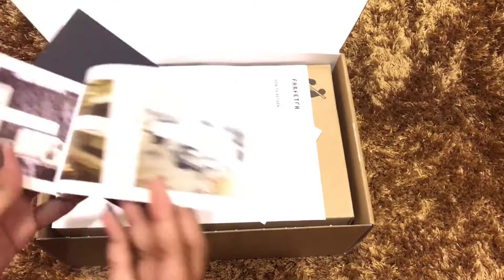فتح صندوق مشترياتي من موقع فارفيتش farfetch - حذاء غوتشي الأصلي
فتح صندوق مشترياتي من موقع فارفتش farfetch - حذاء غوتشي الأصلي

موقع فارفيتش هو موقع انجليزي يُعتبر وسيط بين أفخم الماركات العالمية والأصلية ويقوم بالتوصيل لأي منطقة في العالم. في هذا الفيديو نستعرض حذاء ماركة غوتشي الأصلي Gucci Shoes كما يظهر في الفيديو وعليه علامة غوتشي الأصلية. ويمكنك الطلب من أي بلد عربي. لن تحتاج سوى التوجه للرابط بالأعلى وفي حال احتجت لأي مساعدة عند تسوقك من موقع فارفيتش اكتب هنا وسيقوم فريق الدعم بالرد عليك فوراً. موقع فارفيتش مُصمم لخدمة الماركات الفاخرة فقط فلا تتوقع أي أسعار متدنية قط.